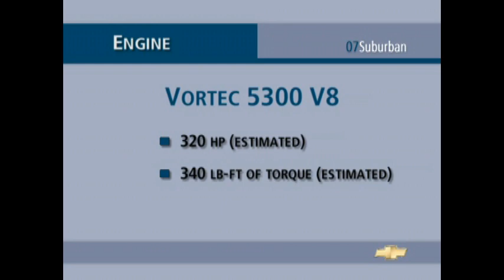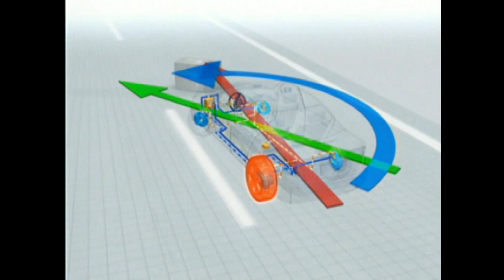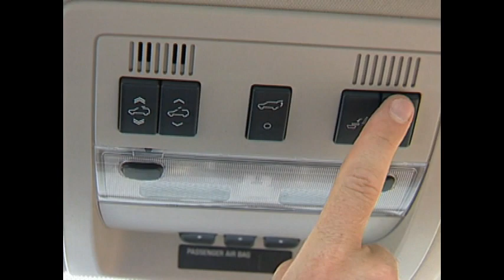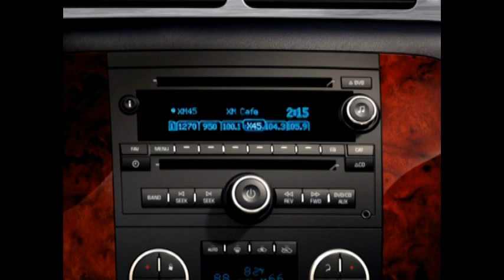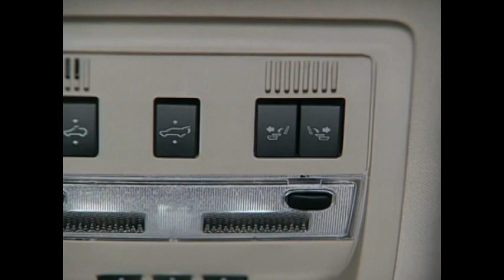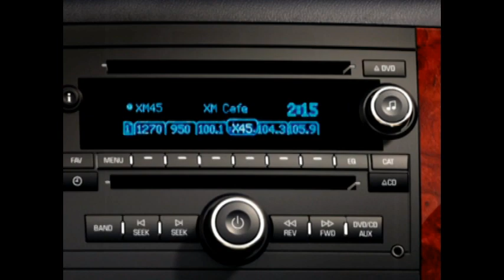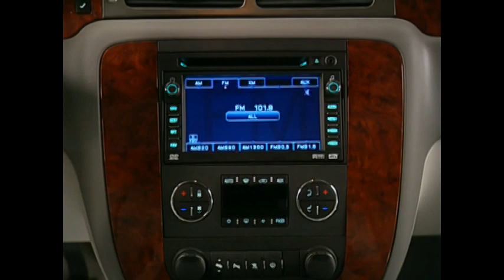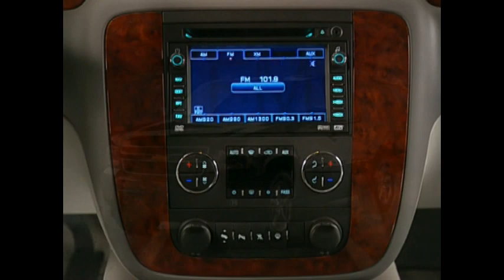2007 Chevy Suburban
This is a copy of a GM video for the 2007 Chevy Suburban.